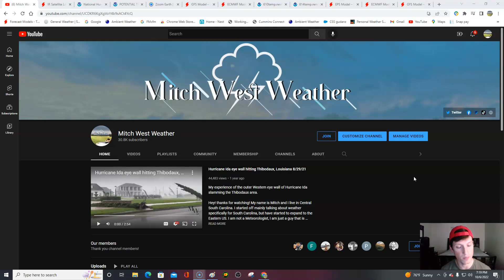Hurricane Julia expected to form. Cross polar flow by mid month? Well below average temps possible